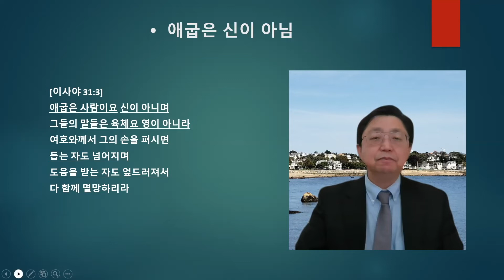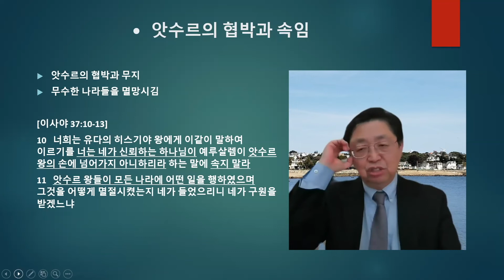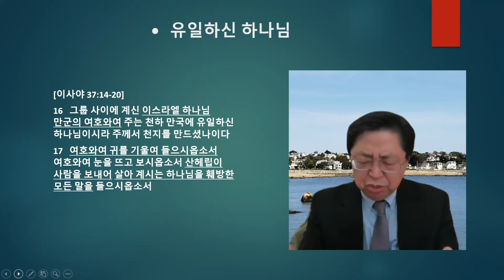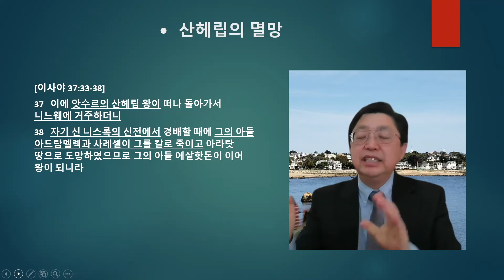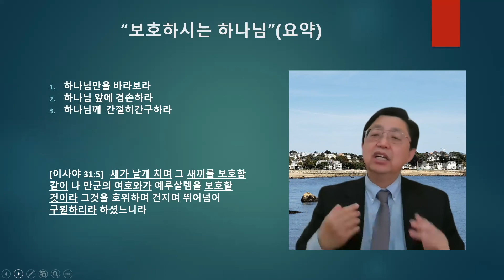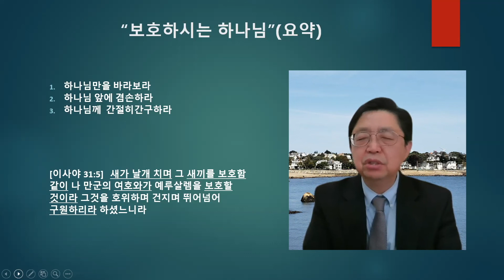보호하시는 하나님